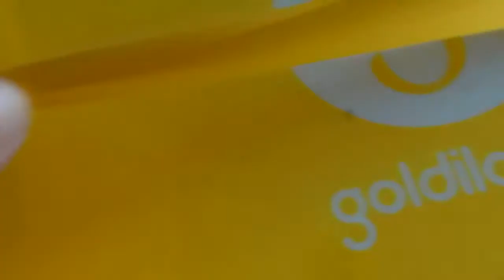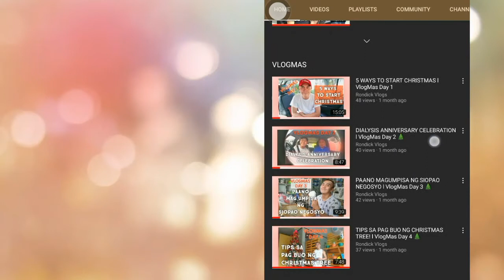FATHER'S DAY CELEBRATION 2021 By Rondick Vlogs 💡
🥂 HAPPY FATHER'S DAY po sa lahat ng tatay at tumatayong tatay ninyo. Let's be grateful po sa presence at blessing na binigay ng ating mga tatay.

❤️ Gawin po nating FATHER'S day ang bawat araw na ibinibigay ng panginoon sa atin! Mahalin at alagaan natin sila!

Lyka: rondick